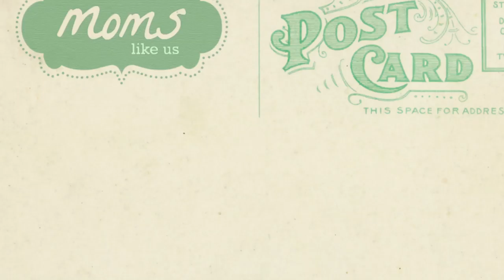moms_postcard 2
asdf